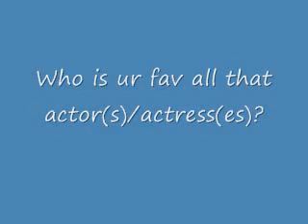AllThatfavActor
Who is ur fav. All That actor/actress?
My vite: Lori Beth Denverg, Kel Mitchell, Josh Server, and Kenan Thompson